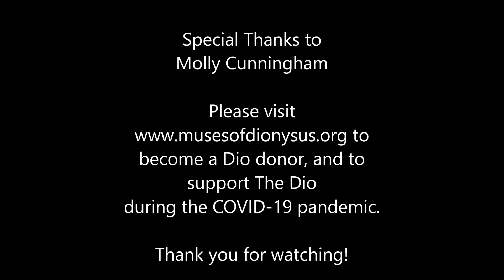The Dio presents Day Sixteen of The Corona Kitchen Cabaret!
The Arts are always a great way to escape the stresses of the outside world. We are offering The Corona Kitchen Cabaret as a daily musical series for as long as social distancing is being recommended by The State of Michigan and The Federal Government due to the 2020 Coronavirus pandemic. We plan to feature some of the familiar faces from The Dio, so be sure to check back for more!